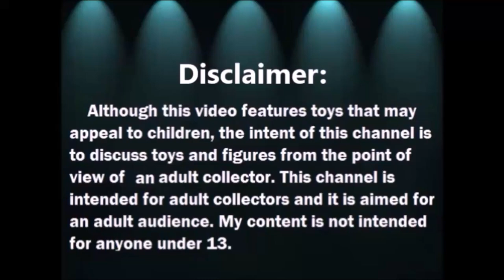Haul del Tianguis: Super Monsters Zoe y mas